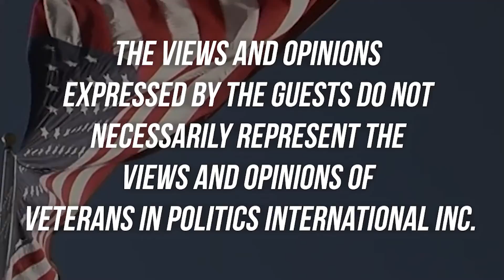Amy Wilson candidate for Las Vegas Justice Court Department 7 on the Veterans In Politics talk-show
Amy Wilson candidate for  Las Vegas Justice Court Department 7 on the Veterans In Politics Video Internet talk-show. Stephanie Phillips special cohost.